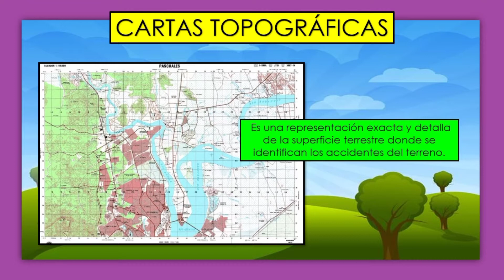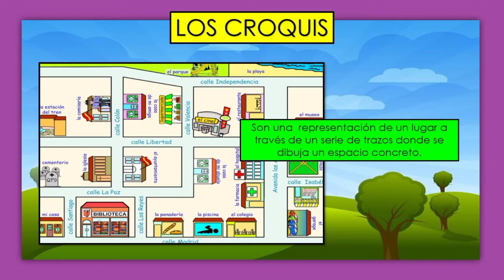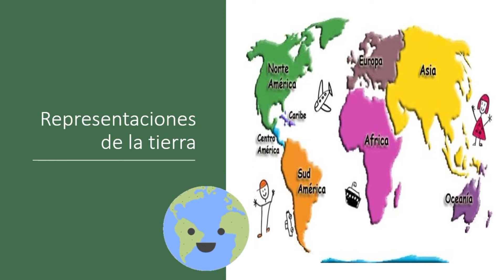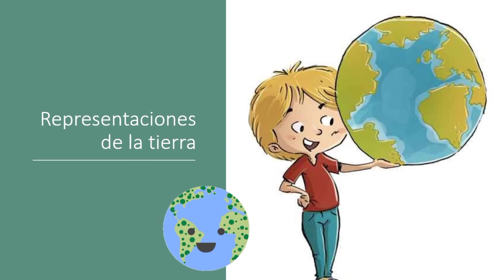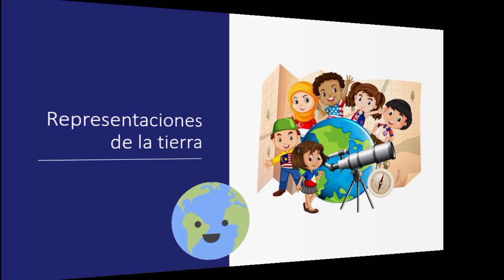¿Cómo se representa el planeta tierra?🌎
En este video aprenderás sobre LA REPRESENTACIÓN DE LA TIERRA⛅🌞 y cómo debemos cuidarla, en la descipción encontrarás más videos relacionados con LA TIERRA Y SUS CARACTERÍSTICAS.

!Hasta pronto!

 ¡Hasta pronto! 👋✨